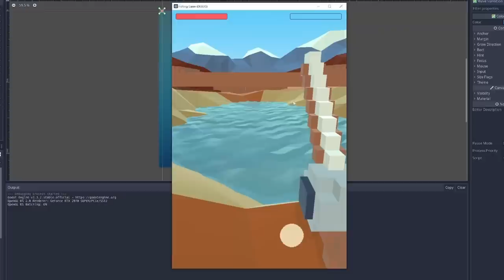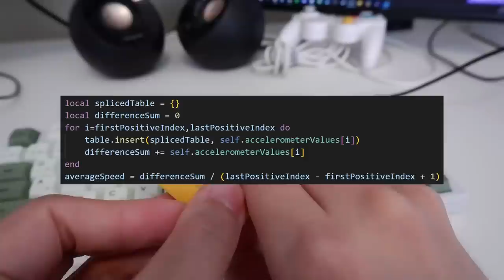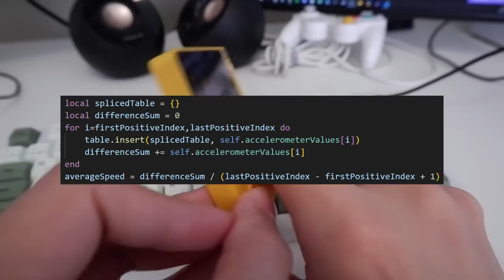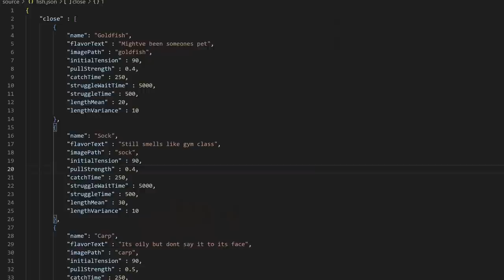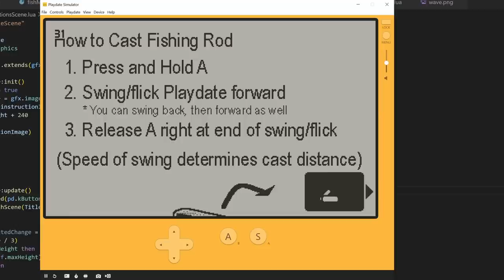I Made a Fishing Game for This Weird Console (ft.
Made a fishing game for the Playdate! Watch this video to see a devlog of the process of making it over the course of two weeks, with a special collab with @Goodgis who made the art for the game.